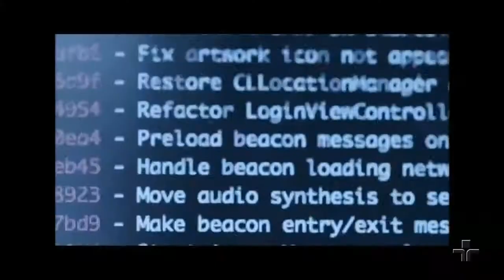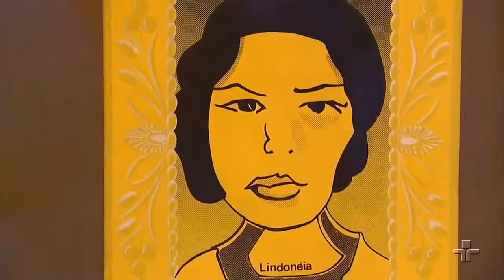Pinacoteca Watson no Metrópolis 18/4/17